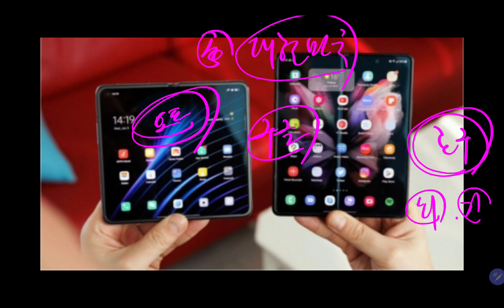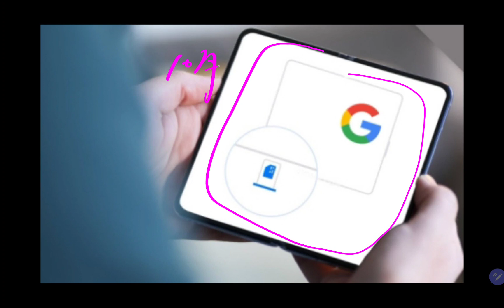믿었다가 완전히 뒤통수 맞은 삼성전자!! 삼성전자 배신하고 만든 이것?